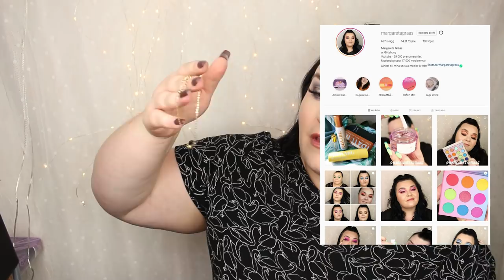ÖPPNAR GULDFYNDS ADVENTSKALENDER 2020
Guldfynd Julkalender